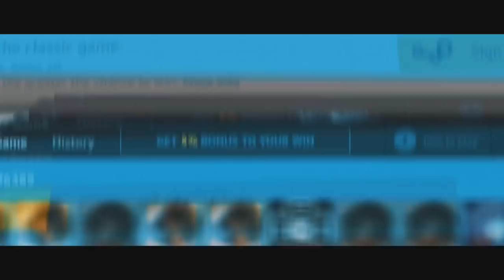SUSPEITOS de CHEATS do FALLEN & TACO NOS CAMPEONATOS?! Entenda!! • CS:GO Curiosidades 2 ‹ AleArts ›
Fallen e Taco, Dois Players Sinistros, Hoje falo um pouco sobre os Vídeos gringos onde dizem que ambos usam Cheat nos Jogos, Confira tudo e também comente a respeito!!

MANDE SUA JOGADAS POR AQUI

Contact Email!

(Me Siga e fique por dentro de Tudo)

Músicas Utilizada no Vídeo!!

Vídeos que GRINGOS que Acusam os Players!!

Perguntas Frequentes sobre eu!
1-Quantos anos você tem? R: 19! (11/12/98)
2-Edita vídeos a quanto tempo? R: 3 Anos!
3-Qual a maior META do canal? R: 100k de Inscritos (Plaquinha do YT)

Deus Acima de tudo, Obrigado por acompanhar o canal!